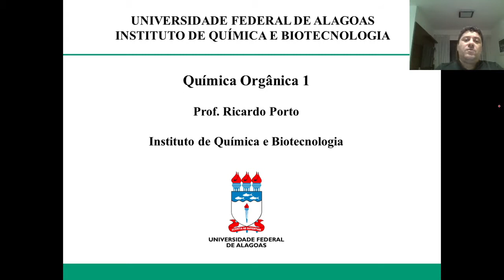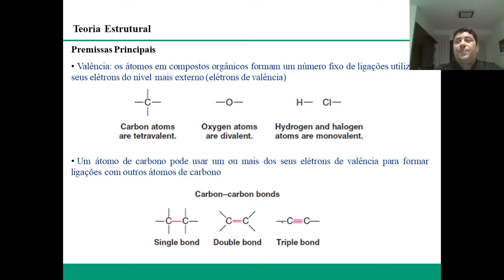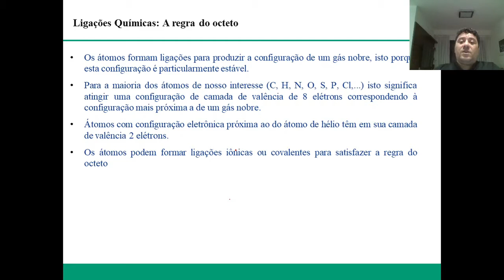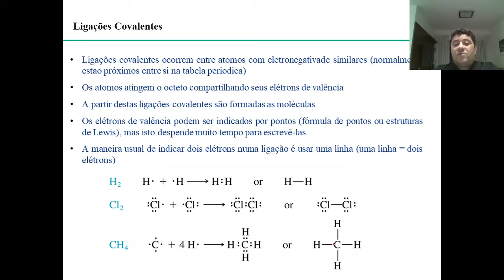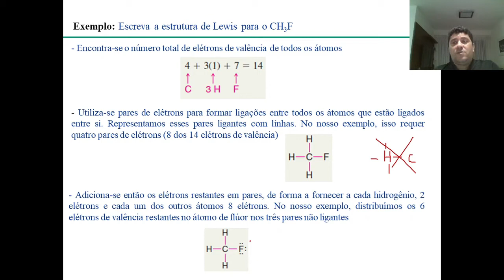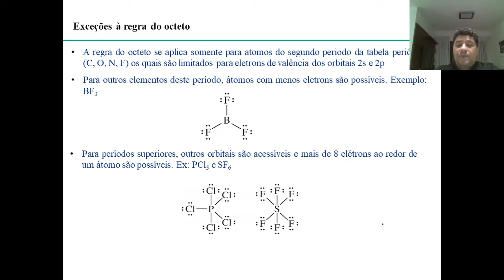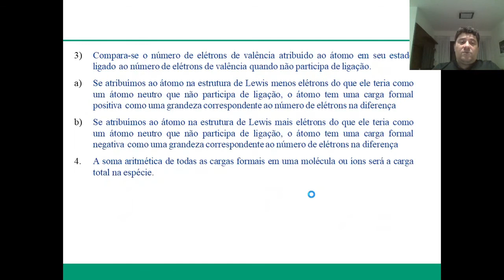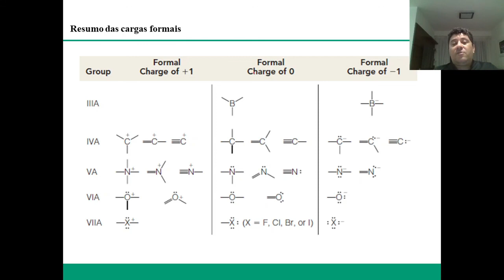Aula 1 - Química Organica 1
Aula 1 - Química Orgânica 1 - IQB/UFAL
Prof. Ricardo Porto 20/10/2021